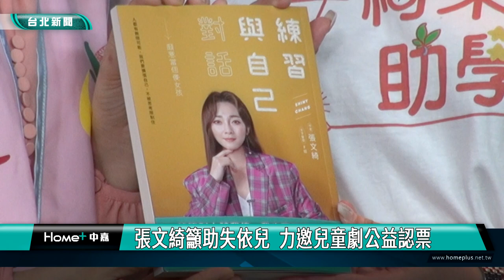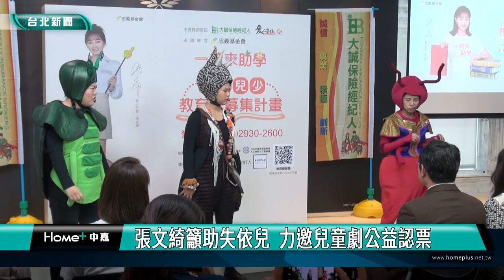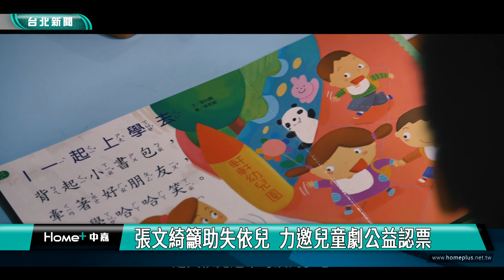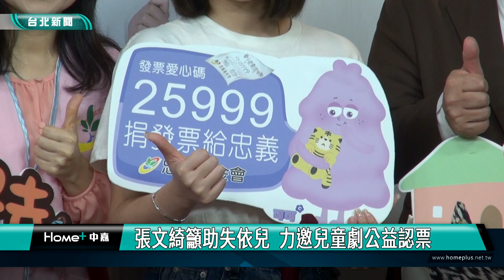張文綺 公益|張文綺籲助失依兒 力邀兒童劇公益認票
長期服務失依兒少的忠義基金會，邀請藝人張文綺擔任愛心班長，她以自身經歷表示因為曾遭遇學習困難，更體認到求學路上「家庭」及「貴人」相助的重要，力邀各界家庭透過兒童劇公益認票，扶持失依兒安心上學。

藝人張文綺化身愛心班長，邀請社會大眾支持忠義基金會失依兒助學計畫，張文綺特別分享自己的學習歷程並非一帆風順，曾有閱讀障礙的她，很感謝媽媽的悉心陪伴，讓她找到有熱情的學習亮點，更帶來自己的書《練習與自己對話 》致贈給安置家園的孩子，鼓勵失依兒正向思考。

現場還由蘋果劇團演員，帶來公益親子劇《小蜘蛛大英雄》片段，故事內容傳達尊重差異，深具教育意義，忠義基金會期盼大眾公益認票，幫助失依兒獲得均等的學習機會，建立自我認同，基金會愛心家園也致力發展6Q教育，防止被安置童因能力不足，而形成「福利依賴」的現象。

忠義基金會長期服務0-18歲失依兒少，期盼在企業贊助與民眾支持下，幫助更多的失依兒少，也邀請社會大眾9/1走進劇場，觀賞公益親子劇《小蜘蛛大英雄》，用行動支持弱勢孩子，成為他們因應未來的力量。